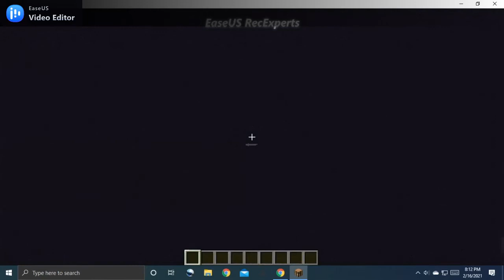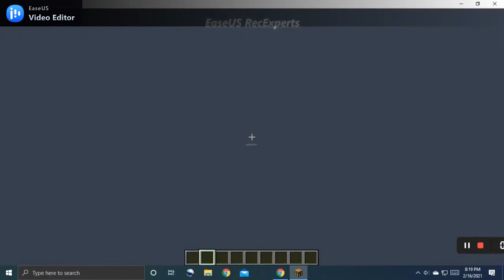minecraft infinite dimesions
The minecraft snapshot 20w14 had infinite dimesions! they were just added becuse of april fools they added a lot of things on this snapshot i will show some of the things that were added in the snapshot
i know i showed only some of the things ok and there was more things
i did not show them becuse im way too lazy lol